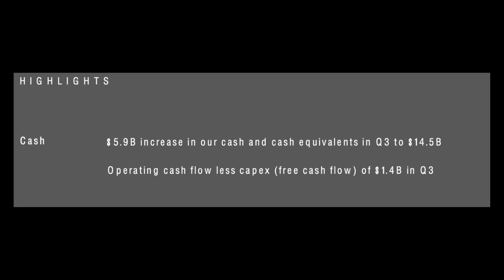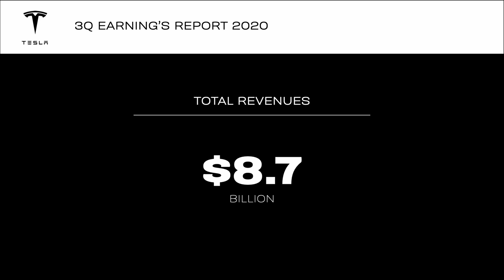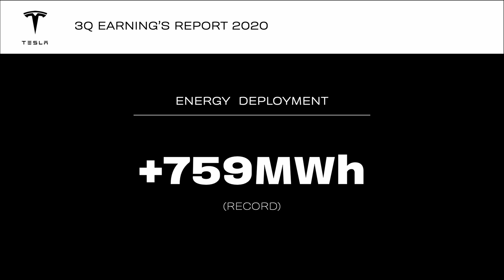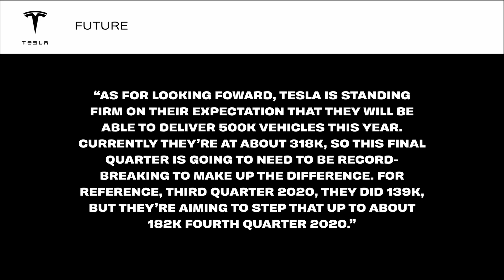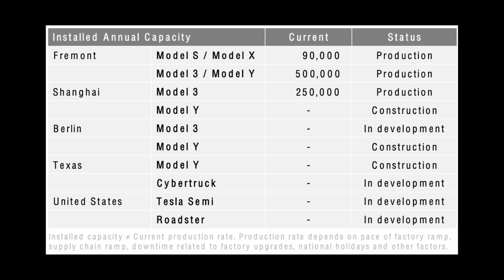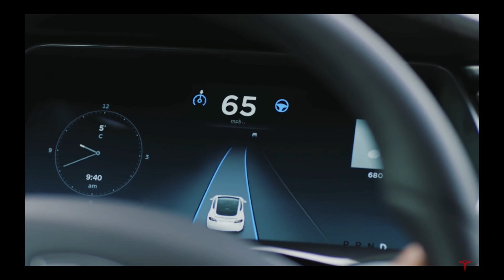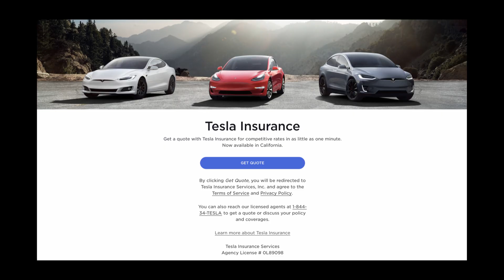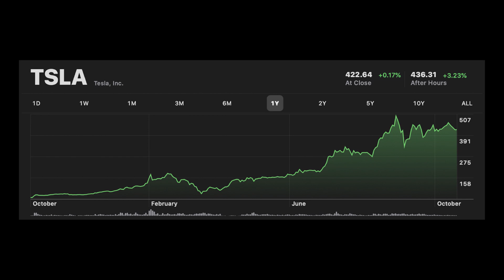Tesla October 2020 Earnings - How Profitable is Tesla? Stock Predictions Inside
Tesla just released their 3Q Earnings, with plenty of good news for investors. In today's video I break down some of the numbers, along with some of my predictions for the coming quarters. We touch on a lot of the tech shared from Battery Day and some of the goals Tesla have shared with us too.

0:00 Intro
1:00 Third Quarter 2020 Highlights
2:56 Earnings Report
3:40 Regulatory Credits
5:36 Tesla Isn't Only Cars
6:27 Tesla’s Energy Business
6:55 Battery Day
8:01 Tesla’s improvements, expectations & future
8:52 Elon Musk: “Teslas are too expensive”
10:04 Capacity Growth
12:46 Full-Self Driving
15:52 Auto Insurance
16:53 Positive Projections
19:12 What Are You Going to Do?